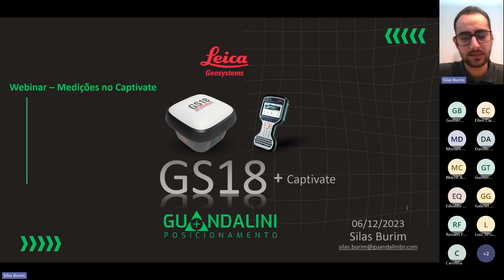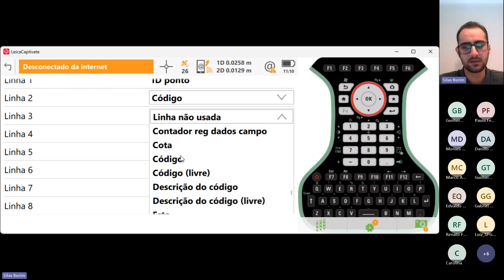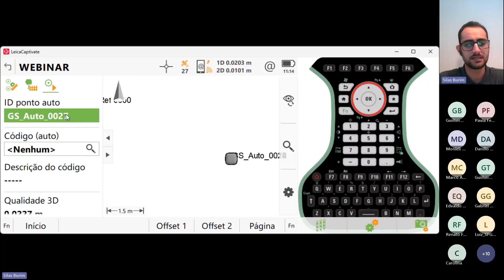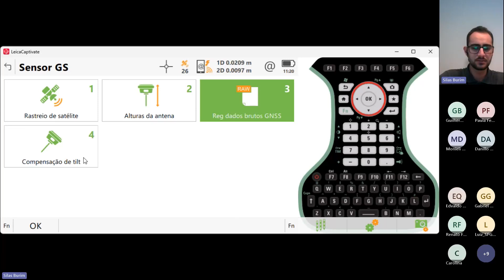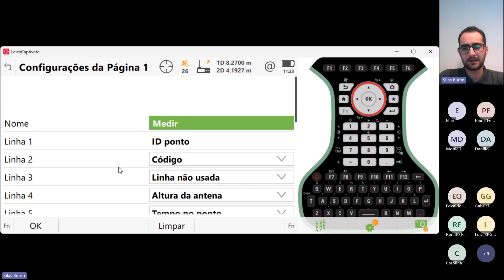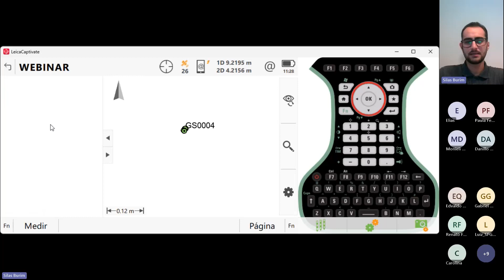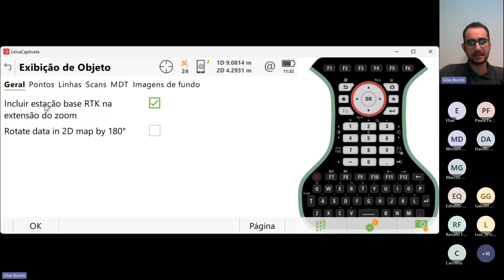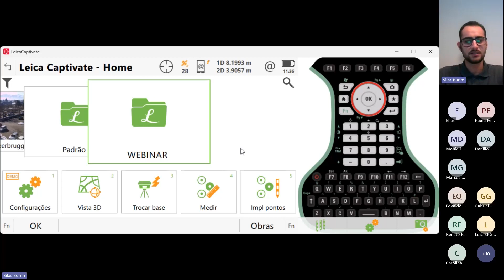Webinar Pós processado com Maestria Explorando o Potencial do Aplicativo de Medição com Receptores L